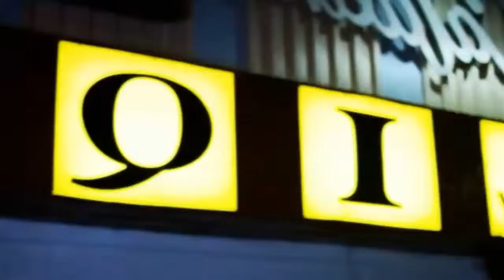GANGNAM STYLE ft Nicki Minaj, Pitbull, Dev, Fatman Scoop, Major Lazer, 2NE1 PSY Remix tedysuryaputra